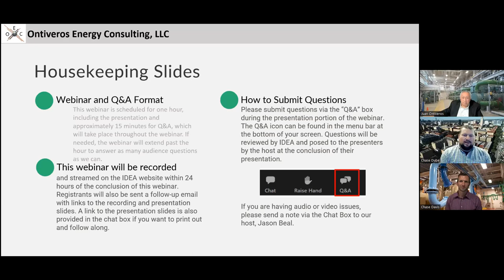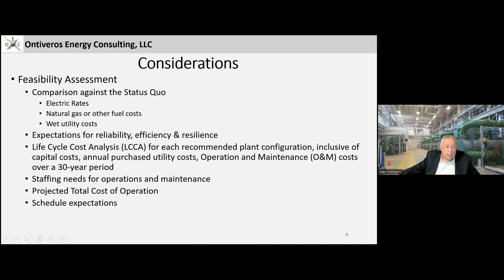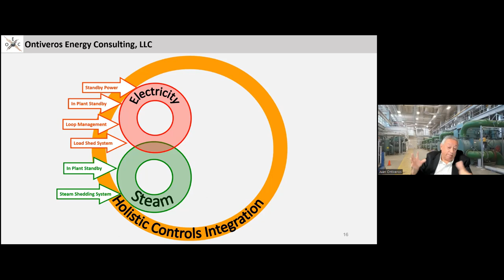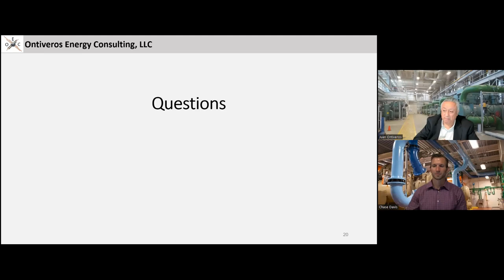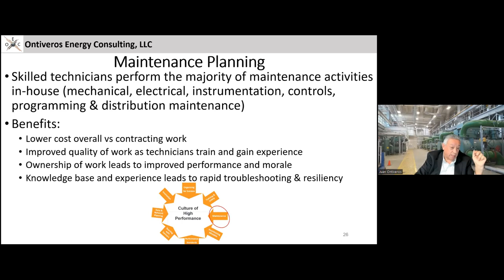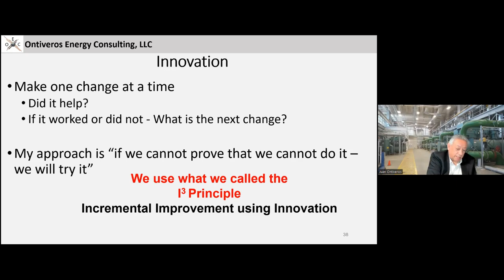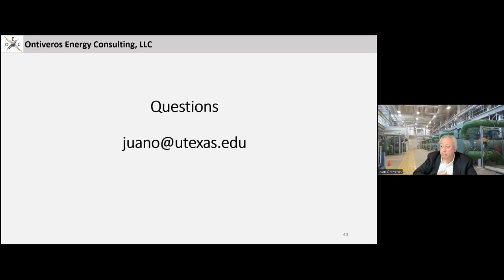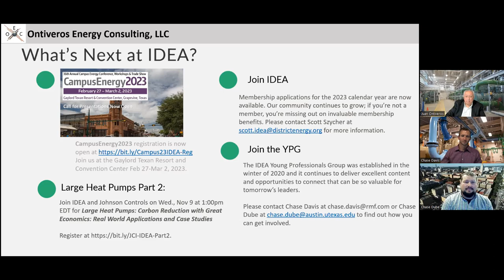Mini Master Class on District Energy for Young Professionals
More than 800 people registered for our Mini Master Class on District Energy, brought to you by the IDEA Young Professionals Group, geared for those who are new to district energy. Missed it? It's now available to stream!

A recognized expert in district energy, Juan Ontiveros, breaks down the ins and outs of district energy from multiple viewpoints for our Young Professionals Group, YPG. Stream this high level discussion in design, operation, and maintenance and how it evolved at The University of Texas at Austin in this one-hour webinar dubbed ‘The Mini-Master Class’.

District energy at the University of Texas at Austin was awarded ‘System of the Year’ by IDEA in 2018 and recognized as a PEER Platinum certified system.